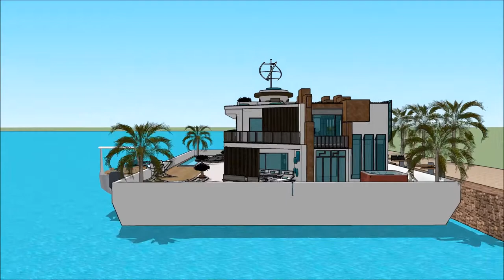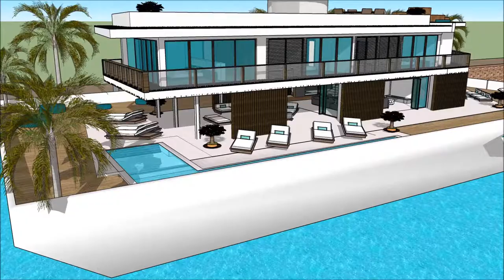HOUSEBOAT PROVIDENCE BOAT SHOW 2018 BOSTON WASHINGTON DC Yacht Show 2018 Superyachts and Mega Yacht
The houseboatzania launching an innovative high-end luxury yacht houseboat home design potentially as a display of exhibition of the HOUSEBOAT PROVIDENCE BOAT SHOW 2018 BOSTON WASHINGTON DC Yacht Show 2018  Superyachts and Mega Yacht.

The collection of the Houseboatzania concept of HOUSEBOAT PROVIDENCE BOAT SHOW 2018 BOSTON WASHINGTON DC Yacht Show 2018  Superyachts and Mega Yacht consists of high luxury and architectural art pieces in minimalism combined with living on the waterfront of the harbour of

The houseboat yacht design has the basis to sustain living with high standards and contemporary structural design at HOUSEBOAT PROVIDENCE BOAT SHOW 2018 BOSTON WASHINGTON DC Yacht Show 2018  Superyachts and Mega Yacht with numerous of prospects for excessive living and celebrating the desire of life worldwide: